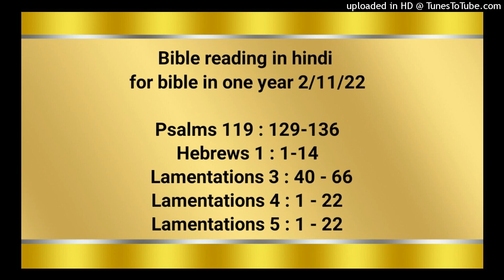Bible reading in hindi for bible in one year 2/11/22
Psalms 119 : 129-136
Hebrews 1 : 1-14
Lamentations 3 : 40 - 66
Lamentations 4 : 1 - 22
Lamentations 5 : 1 - 22

 तेरी चितौनियाँ अनूप हैं, इस कारण मैं उन्हें अपने जी से लगाए हुए हूँ। तेरी बातों के खुलने से प्रकाश होता है; उससे भोले लोग समझ प्राप्‍त करते हैं। मैं मुँह खोलकर हाँफने लगा, क्योंकि मैं तेरी आज्ञाओं का प्यासा था। जैसी तेरी रीति अपने नाम की प्रीति रखनेवालों से है, वैसे ही मेरी ओर भी फिरकर मुझ पर अनुग्रह कर। मेरे पैरों को अपने वचन के मार्ग पर स्थिर कर, और किसी अनर्थ बात को मुझ पर प्रभुता न करने दे। मुझे मनुष्यों के अन्धेर से छुड़ा ले, तब मैं तेरे उपदेशों को मानूँगा। अपने दास पर अपने मुख का प्रकाश चमका दे, और अपनी विधियाँ मुझे सिखा। मेरी आँखों से जल की धारा बहती रहती है, क्योंकि लोग तेरी व्यवस्था को नहीं मानते। सांदे

इब्रानियों 1 ; 1‭ से 14 तक
पूर्व युग में परमेश्‍वर ने बापदादों से थोड़ा थोड़ा करके और भाँति–भाँति से भविष्यद्वक्‍ताओं के द्वारा बातें कर, इन अन्तिम दिनों में हम से पुत्र के द्वारा बातें कीं, जिसे उसने सारी वस्तुओं का वारिस ठहराया और उसी के द्वारा उसने सारी सृष्‍टि की रचना की है। वह उसकी महिमा का प्रकाश और उसके तत्व की छाप है, और सब वस्तुओं को अपनी सामर्थ्य के वचन से संभालता है। वह पापों को धोकर ऊँचे स्थानों पर महामहिमन् के दाहिने जा बैठा; और स्वर्गदूतों से उतना ही उत्तम ठहरा, जितना उसने उनसे बड़े पद का वारिस होकर उत्तम नाम पाया। क्योंकि स्वर्गदूतों में से उसने कब किसी से कहा, “तू मेरा पुत्र है, आज तू मुझ से उत्पन्न हुआ?” और फिर यह, “मैं उसका पिता हूँगा, और वह मेरा पुत्र होगा?” और जब पहिलौठे को जगत में फिर लाता है, तो कहता है, “परमेश्‍वर के सब स्वर्गदूत उसे दण्डवत् करें।” और स्वर्गदूतों के विषय में यह कहता है, “वह अपने दूतों को पवन, और अपने सेवकों को धधकती आग बनाता है।” परन्तु पुत्र के विषय में कहता है, “हे परमेश्‍वर, तेरा सिंहासन युगानुयुग रहेगा: तेरे राज्य का राजदण्ड न्याय का राजदण्ड है। तू ने धर्म से प्रेम और अधर्म से बैर रखा; इस कारण परमेश्‍वर, तेरे परमेश्‍वर ने, तेरे साथियों से बढ़कर हर्षरूपी तेल से तेरा अभिषेक किया।” और यह कि, “हे प्रभु, आदि में तू ने पृथ्वी की नींव डाली, और स्वर्ग तेरे हाथों की कारीगरी है। वे तो नष्‍ट हो जाएँगे, परन्तु तू बना रहेगा; और वे सब वस्त्र के समान पुराने हो जाएँगे, और तू उन्हें चादर के समान लपेटेगा, और वे वस्त्र के समान बदल जाएँगे: पर तू वही है और तेरे वर्षों का अन्त न होगा।” और स्वर्गदूतों में से उसने किस से कब कहा, “तू मेरे दाहिने बैठ, जब तक कि मैं तेरे बैरियों को तेरे पाँवों के नीचे की पीढ़ी न कर दूँ?” क्या वे सबसेवा टहल करनेवाली आत्माएँ नहीं, जो उद्धार पानेवालों के लिये सेवा करने को भेजी जाती हैं?

विलापगीत 3 ; 40‭ से 66 तक
हम अपने चालचलन को ध्यान से परखें, और यहोवा की ओर फिरें! हम स्वर्गवासी परमेश्‍वर की ओर मन लगाएँ और हाथ फैलाएँ और कहें: “हम ने तो अपराध और बलवा किया है, और तू ने क्षमा नहीं किया। तेरा कोप हम पर है, तू हमारे पीछे पड़ा है, तू ने बिना तरस खाए घात किया है। तू ने अपने को मेघ से घेर लिया है कि तुझ तक प्रार्थना न पहुँच सके। तू ने हम को जाति जाति के लोगों के बीच में कूड़ा–कर्कट सा ठहराया है। हमारे सब शत्रुओं ने हम पर अपना अपना मुँह फैलाया है; भय और गड़हा, उजाड़ और विनाश, हम पर आ पड़े हैं; मेरी आँखों से मेरी प्रजा की पुत्री के विनाश के कारण जल की धाराएँ बह रही हैं। मेरी आँख से लगातार आँसू बहते रहेंगे, जब तक यहोवा स्वर्ग से मेरी ओर न देखे; अपनी नगरी की सब स्त्रियों का हाल देखने पर मेरा दु:ख बढ़ता है। जो व्यर्थ मेरे शत्रु बने हैं, उन्होंने निर्दयता से चिड़िया के समान मेरा आहेर किया है; उन्होंने मुझे गड़हे में डालकर मेरे जीवन का अन्त करने के लिये मेरे ऊपर पत्थर लुढ़काए हैं; मेरे सिर पर से जल बह गया, मैं ने कहा, ‘मैं अब नाश हो गया।’ हे यहोवा, गहिरे गड़हे में से मैं ने तुझ से प्रार्थना की; तू ने मेरी सुनी कि जो दोहाई देकर मैं चिल्‍लाता हूँ उस से कान न फेर ले! जब मैं ने तुझे पुकारा, तब तू ने मुझ से कहा, ‘मत डर!’ हे यहोवा, तू ने मेरा मुक़द्दमा लड़कर मेरा प्राण बचा लिया है। हे यहोवा, जो अन्याय मुझ पर हुआ है उसे तू ने देखा है; तू मेरा न्याय चुका। जो बदला उन्होंने मुझ से लिया, और जो कल्पनाएँ मेरे विरुद्ध कीं, उन्हें भी तू ने देखा है। हे यहोवा, जो कल्पनाएँ और निन्दा वे मेरे विरुद्ध करते हैं, वे भी तू ने सुनी हैं। मेरे विरोधियों के वचन, और जो कुछ भी वे मेरे विरुद्ध लगातार सोचते हैं, उन्हें तू जानता है। उनका उठना–बैठना ध्यान से देख; वे मुझ पर लगते हुए गीत गाते हैं। हे यहोवा, तू उनके कामों के अनुसार उनको बदला देगा। तू उनका मन सुन्न कर देगा; तेरा शाप उन पर होगा। हे यहोवा, तू अपने कोप से उनको खदेड़–खदेड़कर धरती पर से नष्‍ट कर देगा।”

विलापगीत 4 ; 1‭ से 22 तक
सोना कैसे खोटा हो गया, अत्यन्त खरा सोना कैसे बदल गया है? पवित्रस्थान के पत्थर तो हर एक सड़क के सिरे पर फेंक दिए गए हैं। सिय्योन के उत्तम पुत्र जो कुन्दन के तुल्य थे, वे कुम्हार के बनाए हुए मिट्टी के घड़ों के समान कैसे तुच्छ गिने गए हैं! गीदड़िन भी अपने बच्‍चों को थन से लगाकर पिलाती है, परन्तु मेरे लोगों की बेटी वन के शुतुर्मुर्गों के तुल्य निर्दयी हो गई है। दूध–पीते बच्‍चों की जीभ प्यास के मारे तालू में चिपट गई है; बाल–बच्‍चे रोटी माँगते हैं, परन्तु कोई उनको नहीं देता। जो स्वादिष्‍ट भोजन खाते थे, वे अब सड़कों में व्याकुल फिरते हैं; जो मखमल के वस्त्रों में पले थे अब घूरों पर लोटते हैं। मेरे लोगों की बेटी का अधर्म सदोम के पाप से भी अधिक हो गया जो किसी के हाथ डाले बिना भी क्षण भर में उलट गया था।